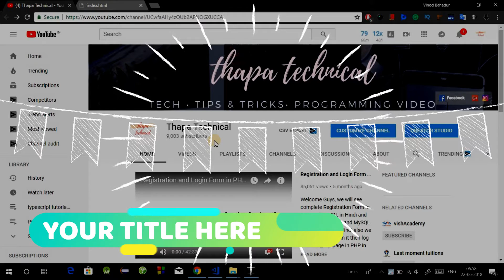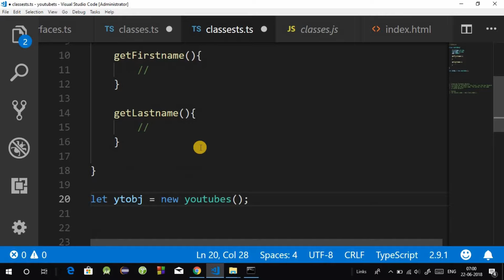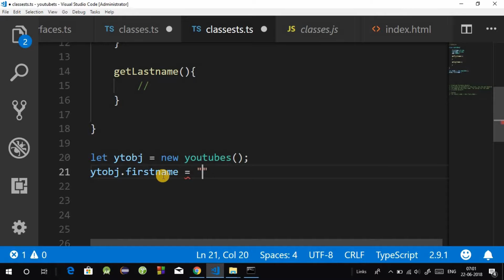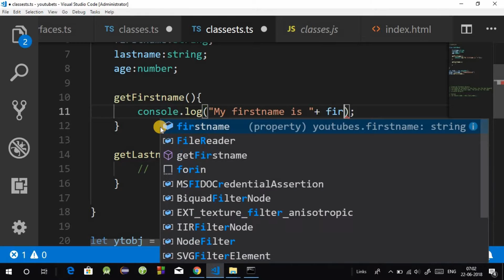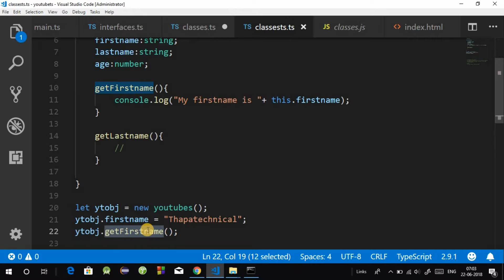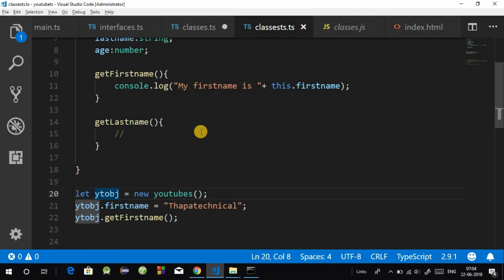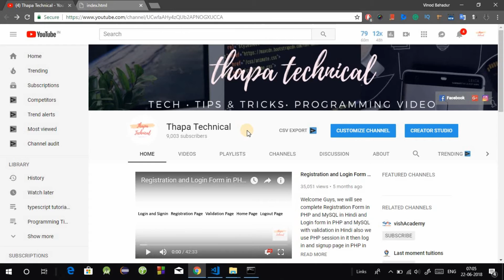Typescript Tutorial for Beginners in Hindi #9: Object in Typescript in Hindi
Welcome, all we will see Object in Typescript in Hindi | Typescript Objects example step by step. Creating Instance objects
To create an instance of the class, use the new keyword followed by the class name. The syntax for the same is given below −

Syntax
var object_name = new class_name([ arguments ])
The new keyword is responsible for instantiation.

The right-hand side of the expression invokes the constructor. The constructor should be passed values if it is parameterized.
typescript object example